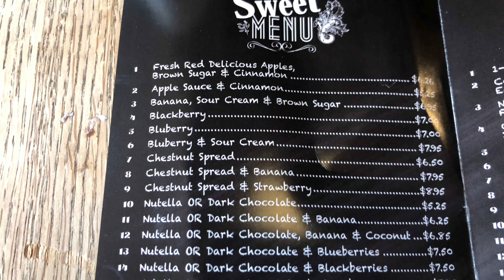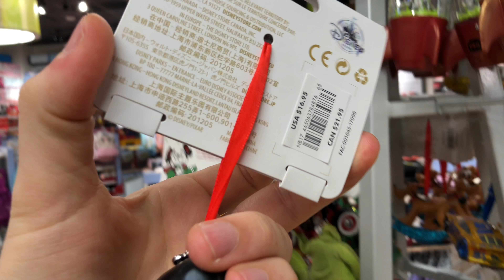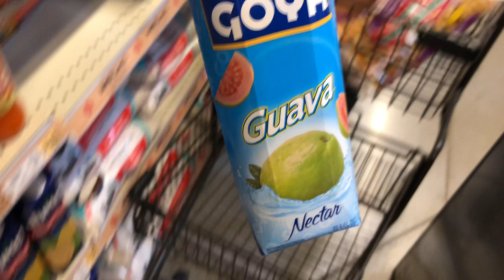Pre Black Friday Disney Shopping 🛍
In today's VLOG we went to the Disney Outlet at the Clarksburg Outlet mall. We had a great time shopping around and looking for the perfect stocking stuffers along with with some yummy thanksgiving items.

Periscope: @WDWMichaelKay

Here is the equipment I use:
NEW- Fanny Pack
NEW - Bendy Tripod I use to carry the Camera
NEW - GoPro Action Camera
OLD- Bendy Tripod I use to carry the Camera